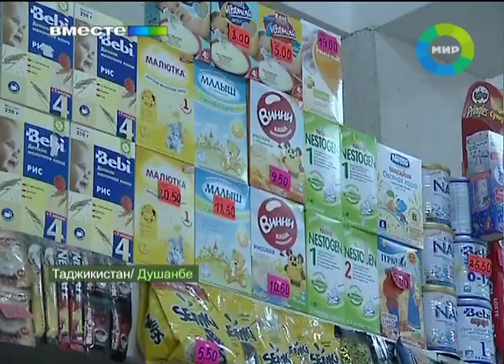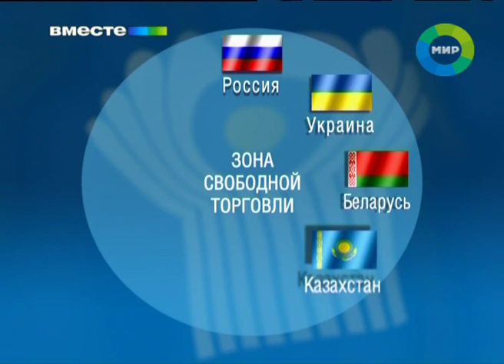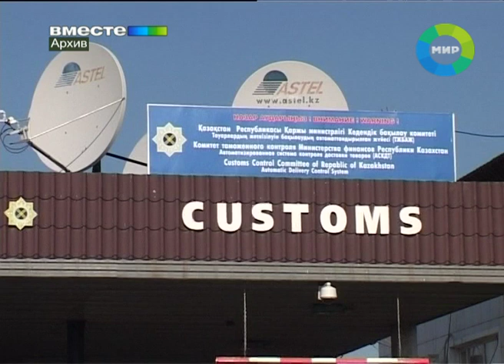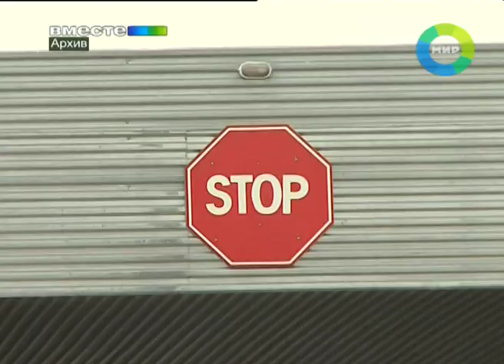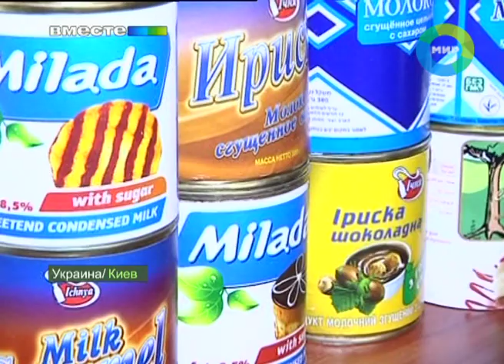Зона свободной торговли. Эфир 23.10.2011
Это заседание совета глав правительств СНГ могло оказаться обычным официальным мероприятием. Сколько подобных встреч проходит за год... Однако - всю неделю не только на постсоветском пространстве, но и во всем мире обсуждают итоги этих переговоров. Итак, во вторник в Петербурге был подписан Договор о зоне свободной торговли. И заработать она может уже со следующего года. Действительно, неожиданно. Если учесть, что страны Содружества пытались сделать это долгие семнадцать лет.  Вопросов, впрочем, остается пока много: что за этим последует, не помешает ли широкий интеграционный договор Таможенному союзу, и что будет дальше? Наш корреспондент Наталья Панкратова всю эту неделю искала ответы.